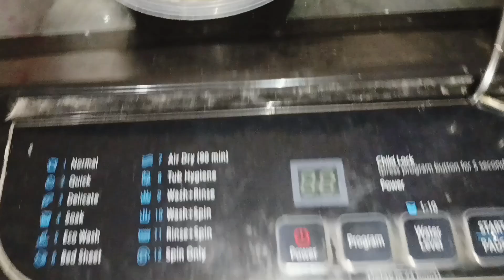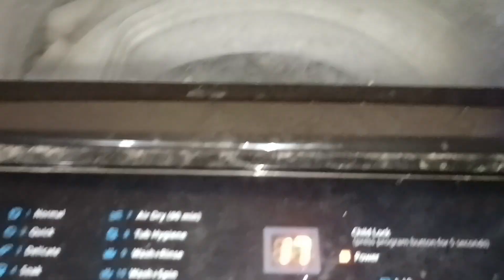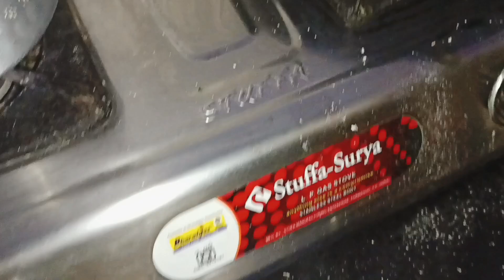Ye kya ho gya mere sath # Routine vlog# bad day of my life